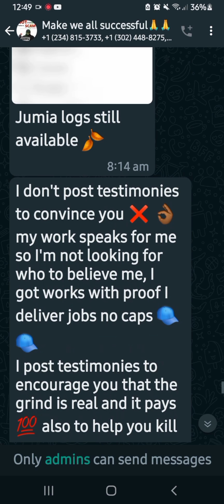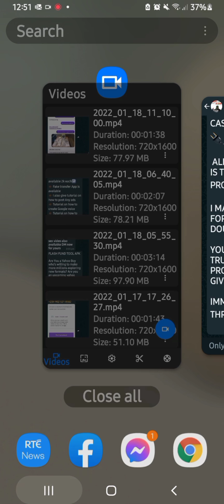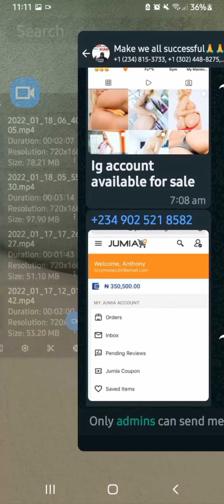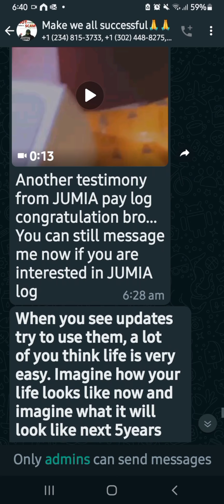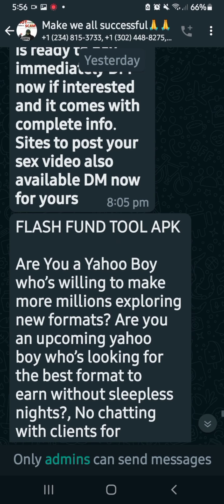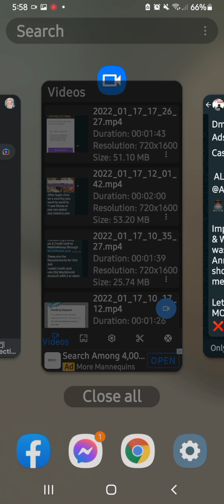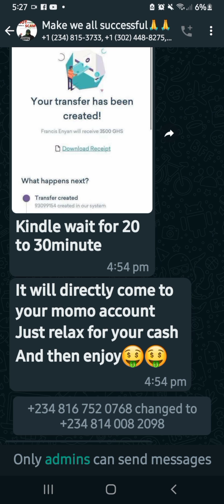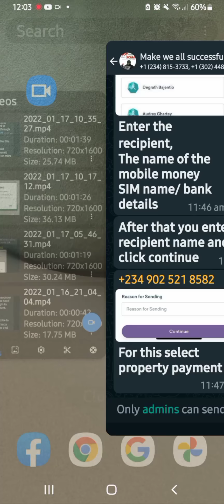Yahoo Boys #2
Scammers